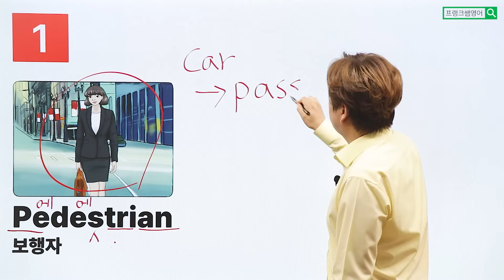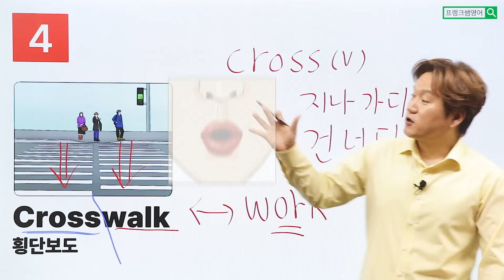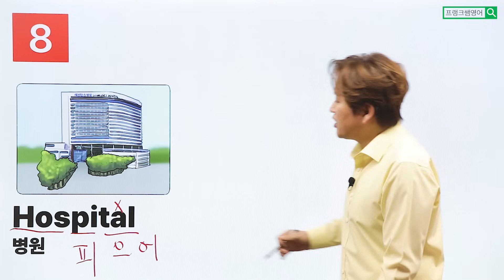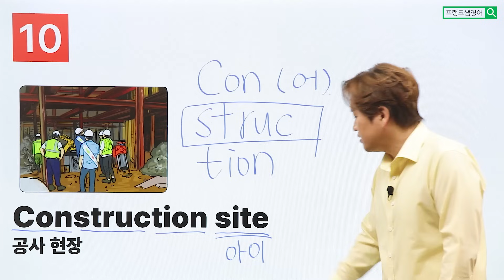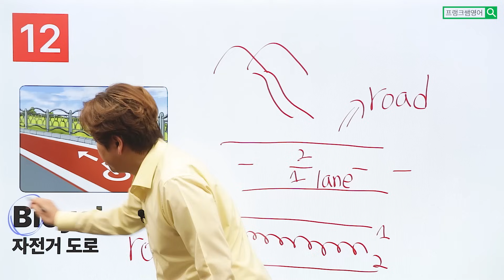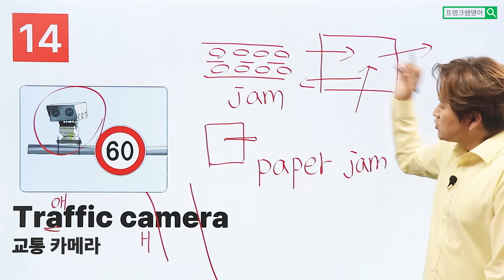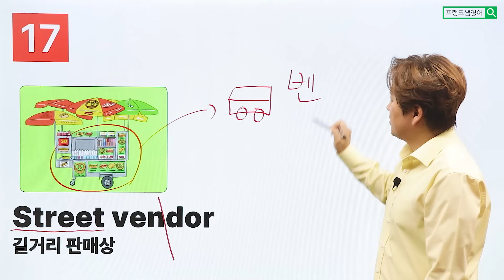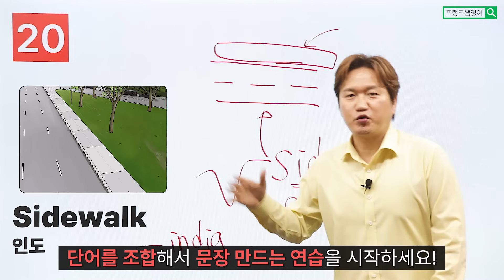👌일상생활에서 이 정도 단어는 필수로 아셔야 해요!